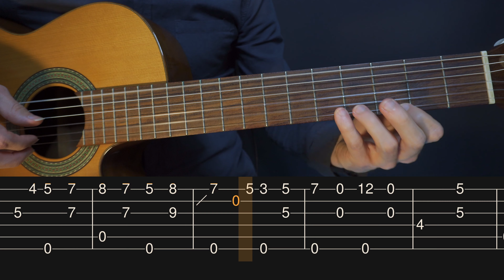Rush E - Sheet Music Boss (Simple Guitar Tab)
This video will help you learn how to play an easy fingerstyle guitar cover for Rush E by Sheet Music Boss.

🎸 My Links

–Chapters–

00:00 - Part 1
00:16 - Part 2
00:54 - Part 3
01:20 - Part 4
02:14 - Part 5
02:54 - End